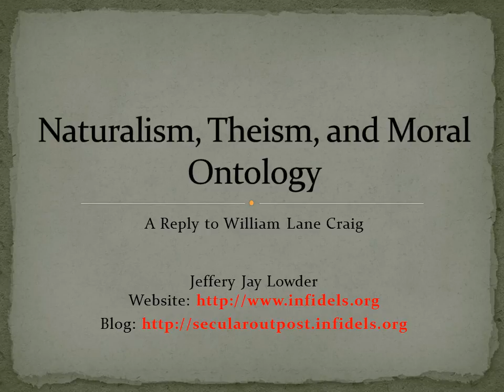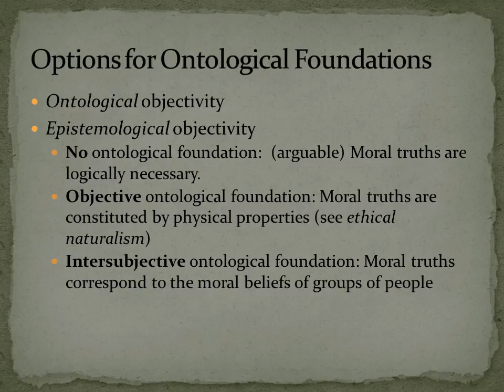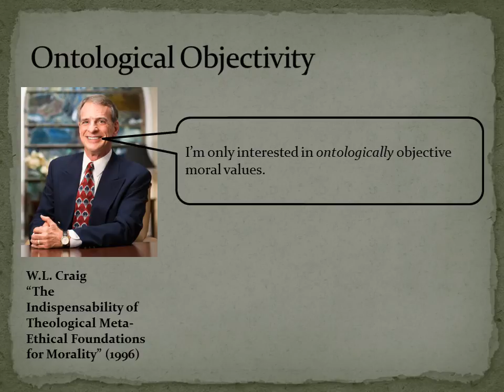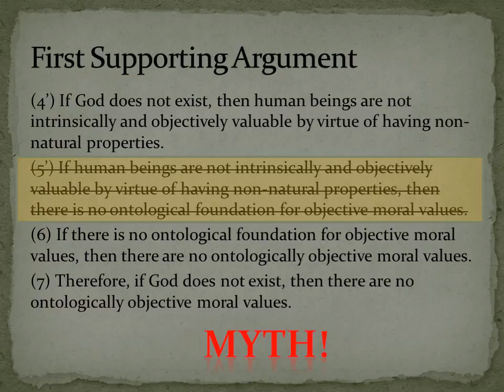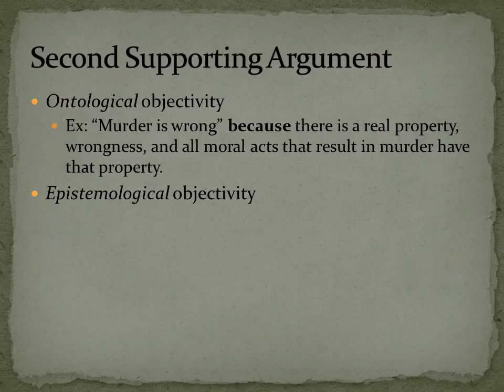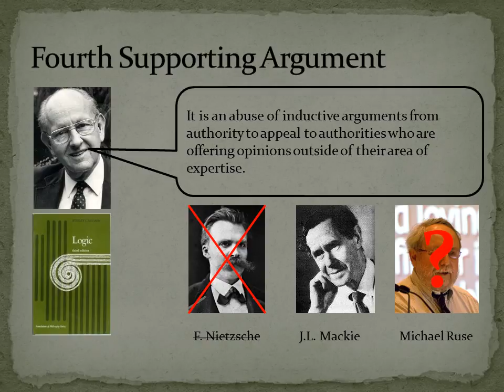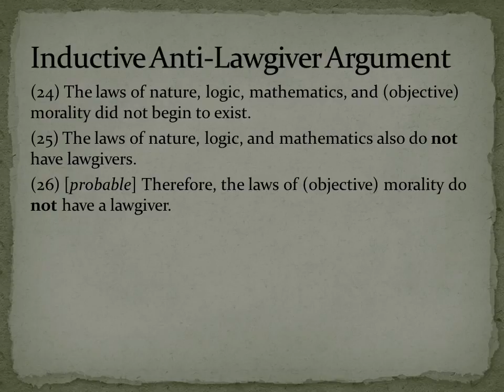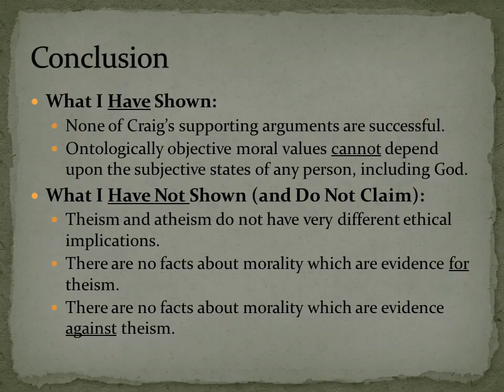Naturalism, Theism, and Moral Ontology: A Reply to William Lane Craig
Jeffery Jay Lowder considers William Lane Craig’s metaethical argument for God’s existence. Roughly, the argument is that the existence of objective moral values provides strong evidence for God’s existence. I consider one by one Craig’s various reasons in support of the argument’s major premise, namely, that objective moral values and the nonexistence of God are at odds with each other. I show that Craig’s supporting arguments play fast and loose with the meaning of objectivity, and that they have no force whatsoever. I conclude that Craig’s argument does not succeed in showing that the existence of objective moral values, by itself, makes God’s existence more probable than not.